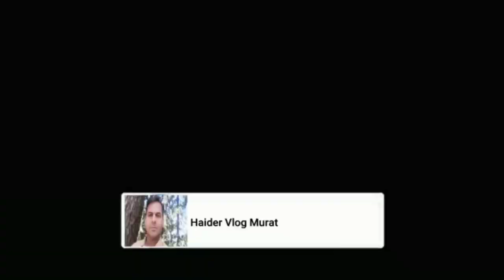Ikhlas MongPhali Thresher Ki Performance | Peanut Thresher | peanut Harvest